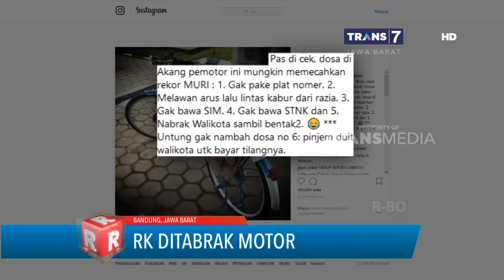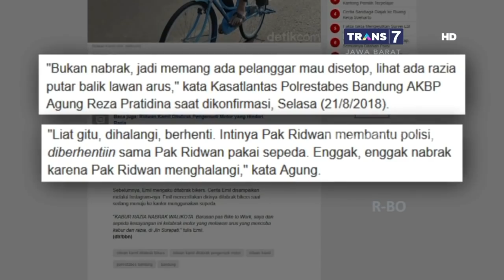Waduh! Ridwan Kamil Ditabrak Motor Yang Sedang Hindari Razia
Seorang pengendara motor nakal yang melawan arus dicegat Walikota Bandung Ridwan Kamil yang tengah bersepeda. Ridwan Kamil menghadiahi pengendara nakal yang menghindari razia ini dengan hukuman Push Up.

Like & Follow Facebook:
CNN Indonesia

cnnindonesiatv